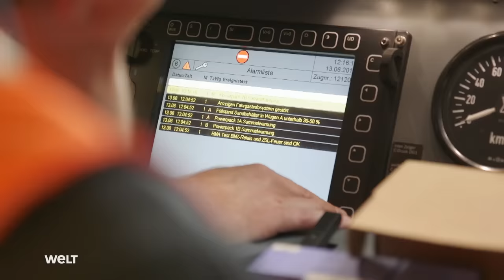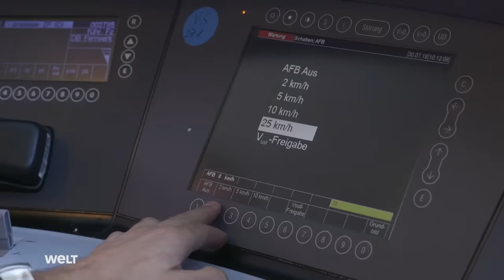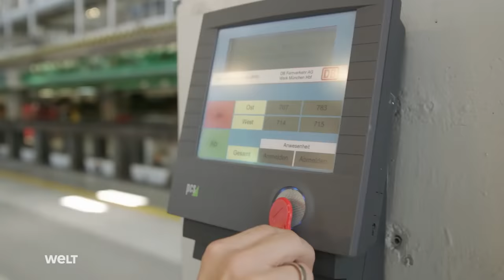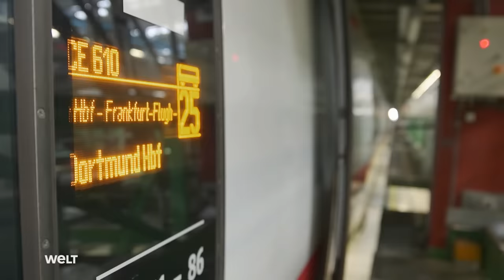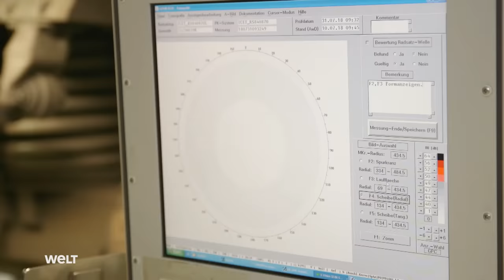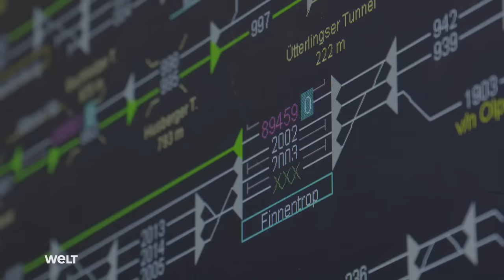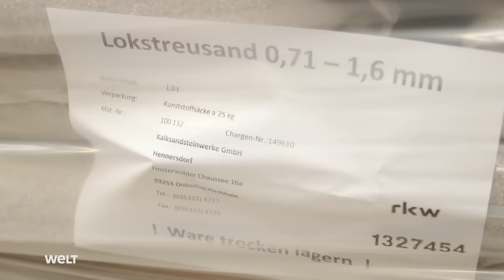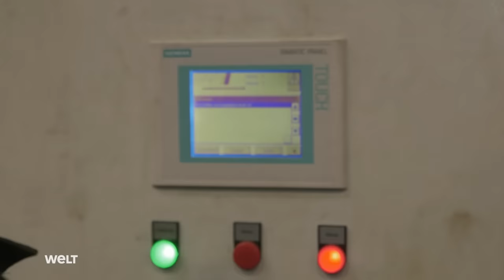ICE - Züge beim Boxenstopp - Schrauben • schmieren • schuften | WELT Doku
Etwa 88 Millionen Fahrgäste werden jedes Jahr von 280 ICE transportiert. Allein von der Deutschen Bahn werden in Deutschland und seinen Nachbarländern täglich rund 1.500 Zugfahrten durchgeführt. Natürlich geht da auch mal etwas kaputt. Drehgestelle abmontieren, Klimaanlagen tauschen, Frontscheiben aus- und einbauen - wie sorgen die 700 Arbeiter im Münchener Betriebswerk dafür, dass die Schnellzüge wieder Fahrt aufnehmen?